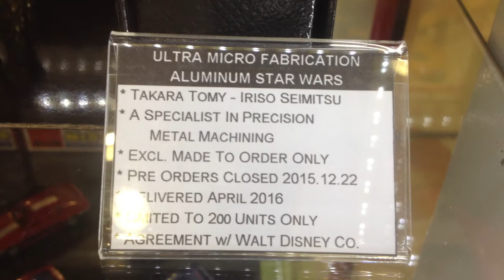Tomica Ultra Micro Fabrication Aluminum Star Wars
Tomica Caravan at Toys R Us in Power Plant Mall, Rockwell, Makati City